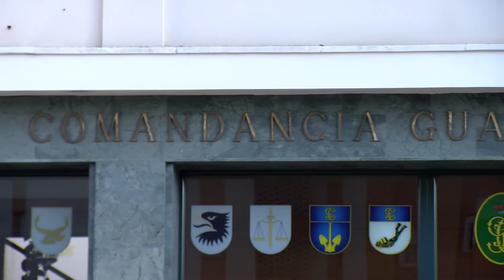Desmantelan en Ceuta una red dedicada a llevar irregularmente inmigrantes a Andalucía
Agentes de la Comandancia de la Guardia Civil de Ceuta han detenido en la ciudad autónoma a 15 mujeres españolas y marroquíes de distintas edades como presuntas autoras de delitos contra los derechos de los ciudadanos extranjeros, denuncia falsa y pertenencia a organización criminal. Todas estarían vinculadas a una red dedicada a facilitar el traslado irregular hasta Algeciras de personas de nacionalidad marroquí adultas o menores de edad a cambio de entre 2.000 y 5.000.